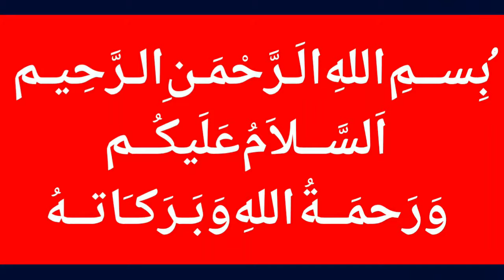New Nasir Madni 2019 - Nasir Madni To india - New Video Nasir Madni 2019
MalangiOfficial New Nasir Madni 2019 - Nasir Madni To india - New Video Nasir Madni 2019